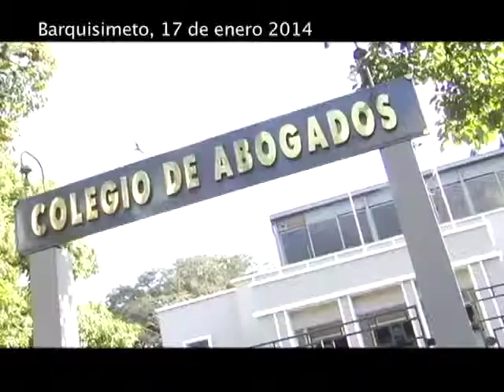REPORTE EN LA CALLE: EL DEBIDO PROCESO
El viernes 17 de enero del año 2014, el Frente de Abogados Revolucionarios por las Comunas (FARC), realizó el foro sobre "Factores que Vulneran el Debido Proceso," en la Sede Social del Colegio de Abogados de Estado Lara.  En el foro, se exploró casos y circunstancias donde los órganos judiciales han faltados el debido proceso violando los derechos humanos de lxs acusadxs.  Adelina Meléndez, estudiante de Derecho en la UBV, expresa que la falta de debido proceso "no es de ahora, esto siempre ha sido así, siempre en nuestro país hubo muchas personas que se disaparecian, ahora, gracias al ... trabajo que hizo nuestro comandante supremo, pués hoy  tenemos una constitución que nos ampara todos por igual."  Sin embargo, el penalista Dr. Omar Flores Alvarado y el Abogado Livio Agüero, exponen en el foro, que aún con el ámparo de la Constitución de la República Bolivariana de Venezuela, el sistema judicial siguen rompiendo con el debido proceso planteado en sus artículos, 25 y 50 * y el respaldo presentado en los artículos 26 y 51** como es en el caso actual de la detención y privación de libertado del ex-alcalde Fidel Palma.  Frente de estas violaciones, Iván Pérez del frente Revolucionario Argimiro Gabadón, hace el llamado al poder popular de ser más contundente en sus actos de solidaridad, luchas para la justicia y reforma del sistema judicial, declamando que "tenemos las calles...hay que hacer acciones de calle para pedir la libertad del compañero Fidel Palma."

*Artículo 25 Todo acto dictado en ejercicio del Poder Público que viole o menoscabe los derechos garantizados por esta Constitución y la ley es nulo; y los funcionarios públicos y funcionarias públicas que lo ordenen o ejecuten incurren en responsabilidad penal, civil y administrativa, según los casos, sin que les sirvan de excusa órdenes superiores.
Artículo 50 Toda persona puede transitar libremente y por cualquier medio por el territorio nacional, cambiar de domicilio y residencia, ausentarse de la República y volver, trasladar sus bienes y pertenencias en el país, traer sus bienes al país o sacarlos, sin más limitaciones que las establecidas por la ley. En caso de concesión de vías, la ley establecerá los supuestos en los que debe garantizarse el uso de una vía alterna. Los venezolanos y venezolanas pueden ingresar al país sin necesidad de autorización alguna. Ningún acto del Poder Público podrá establecer la pena de extrañamiento del territorio nacional contra venezolanos o venezolanas.

**Artículo 26 Toda persona tiene derecho de acceso a los órganos de administración de justicia para hacer valer sus derechos e intereses, incluso los colectivos o difusos; a la tutela efectiva de los mismos y a obtener con prontitud la decisión correspondiente. El Estado garantizará una justicia gratuita, accesible, imparcial, idónea, transparente, autónoma, independiente, responsable, equitativa y expedita, sin dilaciones indebidas, sin formalismos o reposiciones inútiles.
Artículo 51 Toda persona tiene el derecho de representar o dirigir peticiones ante cualquier autoridad, funcionario público o funcionaria pública sobre los asuntos que sean de la competencia de éstos o éstas, y de obtener oportuna y adecuada respuesta. Quienes violen este derecho serán sancionados o sancionadas conforme a la ley, pudiendo ser destituidos o destituidas del cargo respectivo.